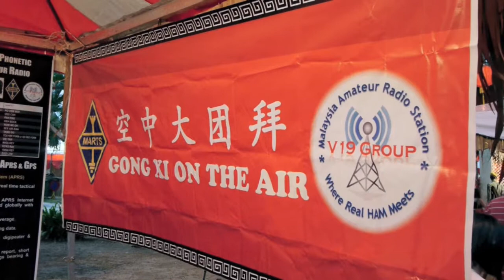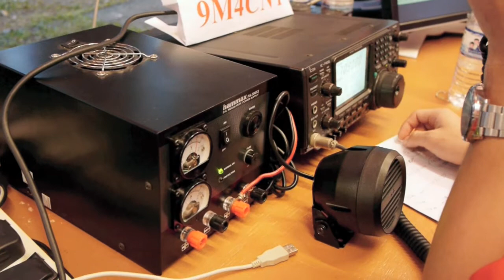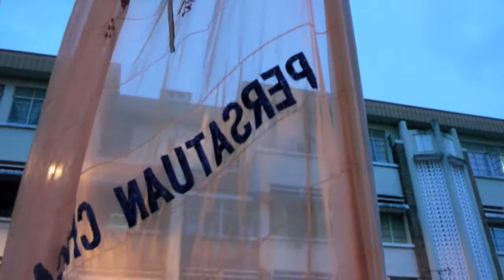Penang Chinese New Year Cultural & Heritage Celebration 2013